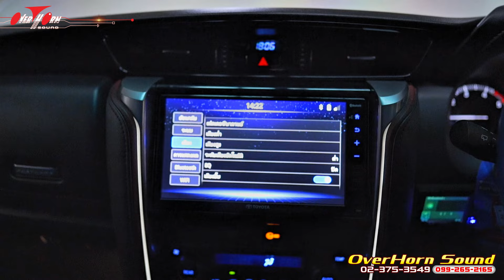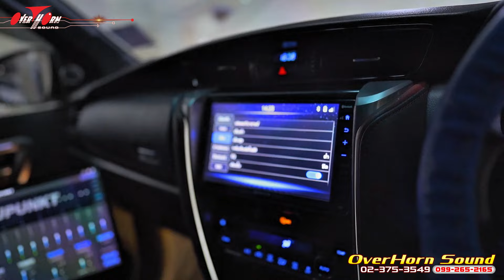TOYOTA FORTUNER ใหม่ล่าสุด ระบบDSP+ เสียงใส!!! เปิดเวทีเสียง น่าฟัง / Overhorn Sound Bangakpi EP.599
Inbox : OVERHORN SOUND บางกะปิ ลำโพง พาวเวอร์แอมป์ DSP ซับวูฟเฟอร์ เสรีไทย33 กรุงเทพมหานคร
วิน ( ลำโพง แอมป์ ซับ นัดคิวงาน) อาจรับสายช้าจะรีบโทรกลับครับ
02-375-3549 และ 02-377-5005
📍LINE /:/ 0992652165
เวลาเปิดให้บริการ
⏰อังคาร-อาทิตย์ 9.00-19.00 น.
(‼️หยุดทุกวันจันทร์‼️)